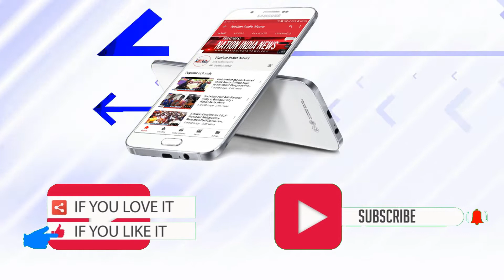वंचित बहुजन आघाडी तर्फे महावितरणच्या विरोधात केलेल्या बेमुदत साखळी उपोषणाला अखेर यश.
MY EQUIPMENTS : You Can Buy Below Products with Best Offer Price from Amazon
Lenovo Laptop
DIGITEK® LP E17 Battery
Camera Canon 90D
Sony Alpha Camera
Canon RF24-50mm
Camera Tripod
Boya Mic
Rode Wireless Go II
Tripod For Smartphone
Vlog Gorilla Pod
Gorilla Tripod Stand
SanDisk Memory Card
Journalist News Reporter Mic
Journalist Wireless Reporter Mic
Reporting and Journalist Mic T12
Tygot 10" Portable LED Ring Light
Light Panel